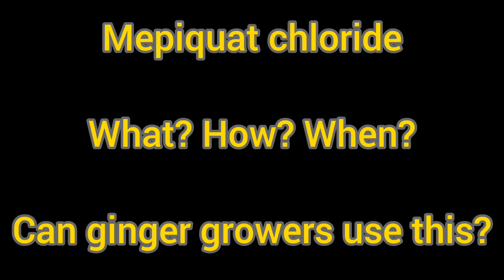Mepiquat Chloirde Usage - What, How, When?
In relation to Ginger crop